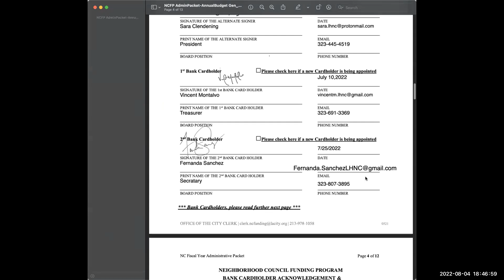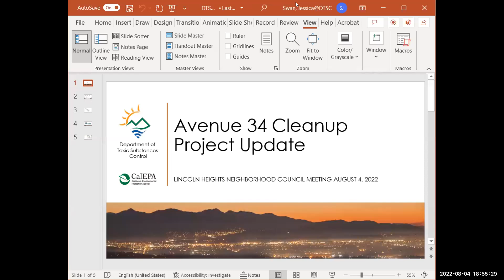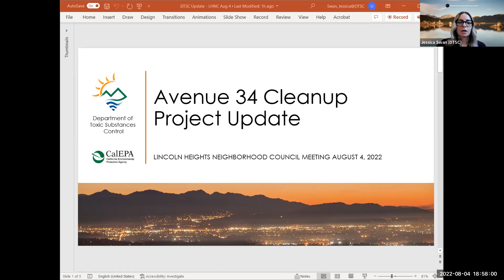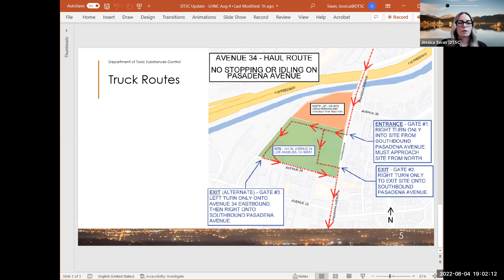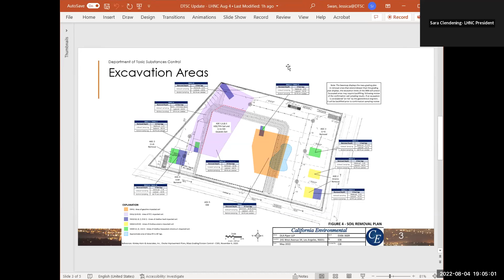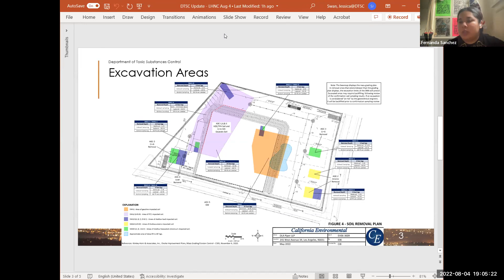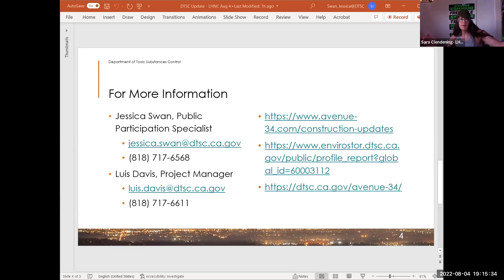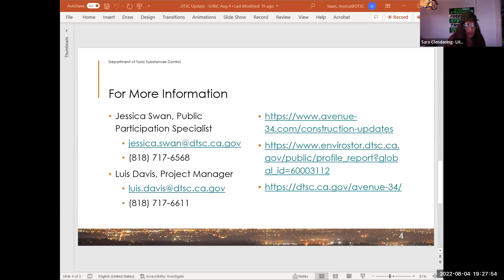LHNC 8/4/22 General board Meeting. Lincoln Heights Neighborhood Council LA official vid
GENERAL BOARD & STAKEHOLDER MEETING
THURSDAY, AUGUST 4 2022 6:00 PM

Agenda
0:00:10 1. Roll Call
0:02:00 2. Public Comment on Non-Agenda Items
0:02:41 3. Community and Board announcements

0:08:02 4. Government Reports
0:13:18 LAFD
0:21:00 LAPD Hollenbeck re:  Officer Involved Shooting of man with BB Gun on Broadway 7/27/22

5. Committee Reports

6. Funding Items
a. Discussion and possible action on approval of 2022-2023 LHNC
Budget
7. Presentations:

a. Presentation: Avenue 34 Project briefing by DTSC (Dept of Toxic
 Substances Control). Presenter: Jessica Swan (DTSC).

c. Presentation: Lincoln Heights Chamber of Commerce. Steve Kasten.

* ITEMS 8-11 CONT'D TO NEXT MTNG DUE TO LOSS OF QUORUM

8. Planning & Land Use Committee

a. Discussion and possible action on letter to HCID, LADBS and CD1
seeking support for the Benitez family, victims of 7/19/22
 apartment fire at 2219 N. Griffin Ave.
b. Discussion and possible action on Community Impact Statement re:
Council File 19-0623 Empty Homes Penalty / Vacant and Habitable
 Housing Units.
c. Discussion and possible action on letter of support for DTLA
Garment Workers and CIS re: Council File 22-0617 Downtown Los
 Angeles Community Plan Update / 2040.
d. Discussion and possible action on letter to LADBS & CD14 re:
Pending demolition permits on two (2) rent controlled homes/
 boarding house at 1926 and 1932 N. Eastlake Ave. APN:
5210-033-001. LADBS demolition application # 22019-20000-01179,
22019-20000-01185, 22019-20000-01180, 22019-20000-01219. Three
families evicted through 1/30/22 Ellis Act. Total 3 units, 10
bedrooms. Purchased 9/10/21, demo applications submitted
 3/15/22, pending. Applicant: Ara Minassian, Maximus Properties,
 LLC.

e. Discussion and possible action on letter to LADBS & CD1 re:
Pending demolition permits on two (2) rent controlled homes at
 1779 and 1781 N. Albion St. APN: 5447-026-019. LADBS demo
 application # 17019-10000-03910, 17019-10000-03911. Two families
evicted through 11/7/17 Ellis Act. Total 2 units, 4 bedrooms.
 Prop transfer 12/29/14, demo applications submitted 9/14/17,
pending. Applicant: Armando Arenas, Arenas Developments, Inc.
9.Executive Committee
a. Discussion and possible action on approval of minutes

d. Announcement of LHNC vacancies

10. Non-agenda Public Comment
11. Adjournment

LHNC BOARD MEMBERS: PRESIDENT: Sara Clendening. VICE PRESIDENT: Ben Wadsworth. SECRETARY: Fernanda Sanchez. TREASURER: Vincent "Chente" Montalvo. BUSINESS REPRESENTATIVES: Nancy Soto, vacant, vacant. COMMUNITY BASED ORGANIZATION REPRESENTATIVES: Benny Madera, vacant, vacant. YOUTH REPRESENTATIVE: vacant. AREA REPRESENTATIVES: Annalee Harr, vacant, Melanie Bellomo Shifflett, Dydia DeLyser, Jessica Johnson, vacant, Diego Zapata, vacant, Gil Arevalo, Richard Ortiz, Steve Lucero, vacant, Selena Ortega, Ezmeralda Landeros.